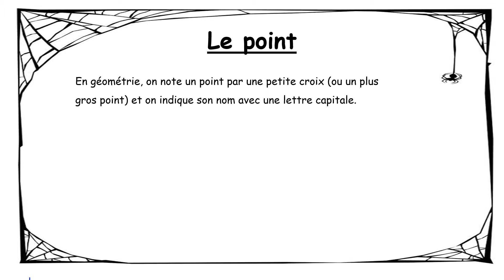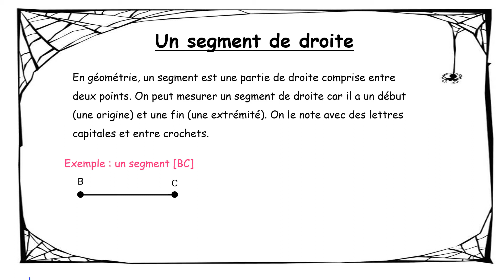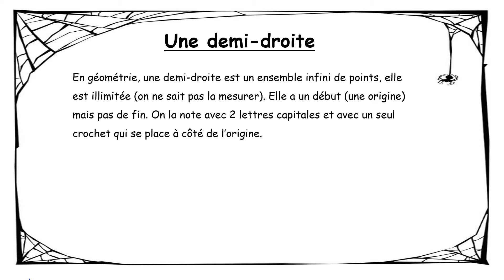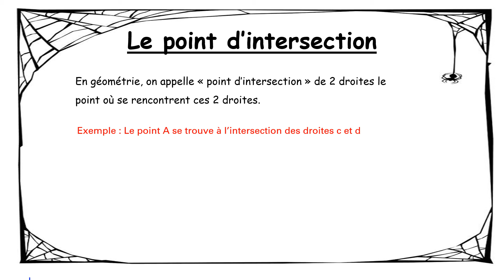SF1 Points lignes droites